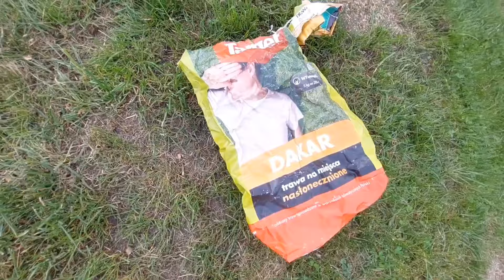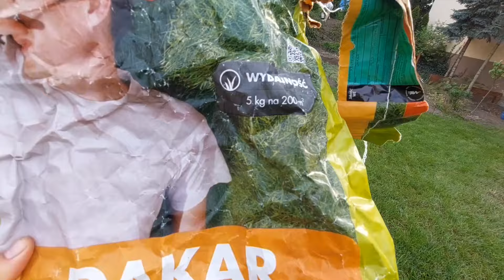Wertykulacja trawnika, wertykulator Stihl, trawnik koło domu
W filmiku pokazuję proces wertykulacji trawnika wertykulatorem marki Stihl.